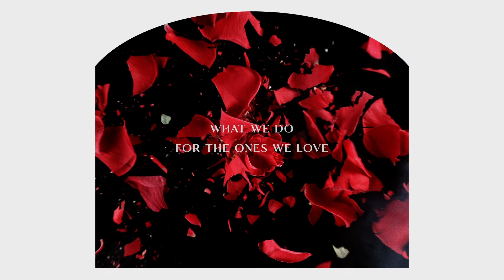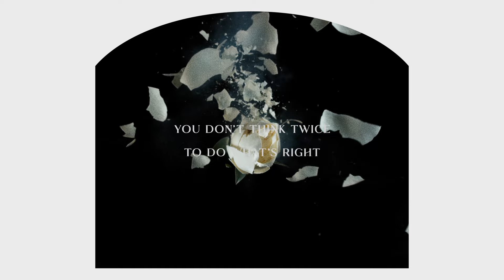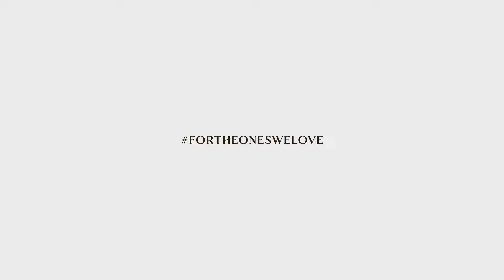Jonas Myrin - For The Ones We Love (Stockholm Symphony Version) [Official Lyric Video]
Official lyric video of "For The Ones We Love (Stockholm Symphony Version)" by Jonas Myrin

LYRICS

Overpriced red eye flights,
a change of plans that can change your life
You take a punch, you say a prayer
And hide the key under a stone just in case

What we do for the ones we love

Hands over eyes, birthday surprise
And dry those tears, from fallen skies
When life breaks down, sweep up the glass
And forgive, forget the hurt that’s in the past

For the ones we love

You don’t think twice, to do what’s right
Lay down your pride, lay down your life

Written by Jonas Myrin & Sam Ellis
Produced by Elias Kapari and Jonas Myrin
Vocal recorded by: Sam Ellis
String Arrangement: Erik Arvinder
Mixed by Aryan Marzban

Special Thanks to STEINWAY. Ben Salisbury. Brett Long. Cole Linebarger. Evan Lamberg. Brad O Donnel. Mikkel Aranas.

Jonas Myrin is a 2x Grammy and Billboard Award winner, highly sought-after songwriter, and performer. Jonas has written for an array of top artists across a multitude of genres, including Barbra Streisand, Andrea Bocelli, Lauren Daigle,  Nicole Scherzinger, Natasha Bedingfield, Idina Menzel and more; Jonas has also collaborated with Celine Dion, David Foster, Carole Bayer Sager, Jessica Simpson, and many others. Additionally, he has written songs for international icons around the globe from Brazil, Japan, Korea, Sweden, Germany, France and the UK including Vanessa Paradis, Gaëtan Roussel, Vanessa da Mata to Tohoshinki, and many more.